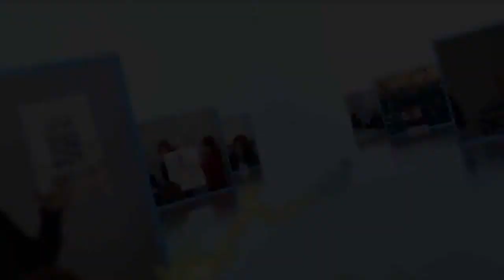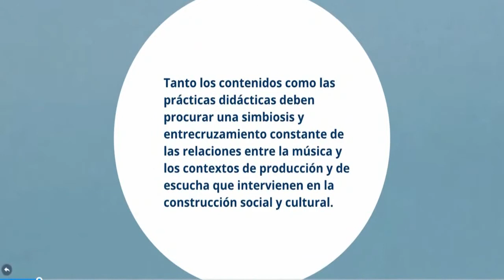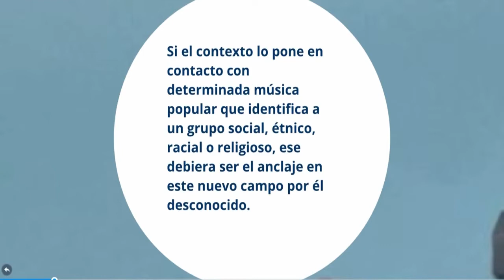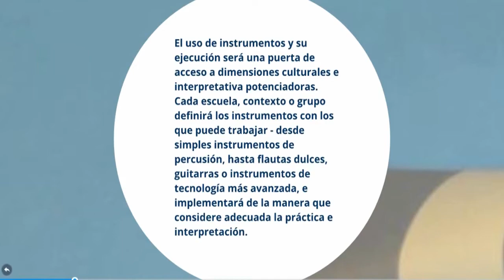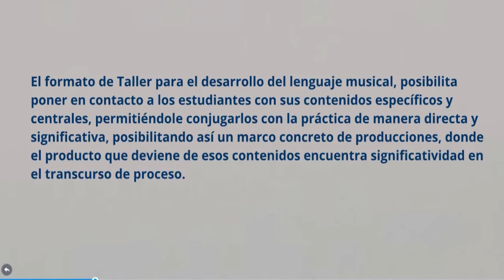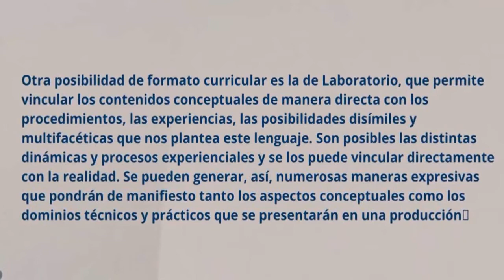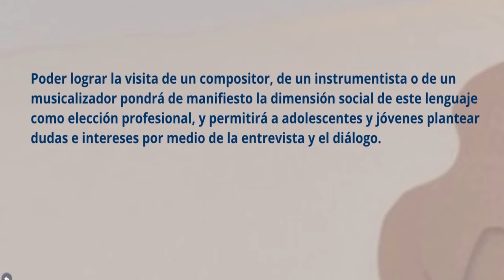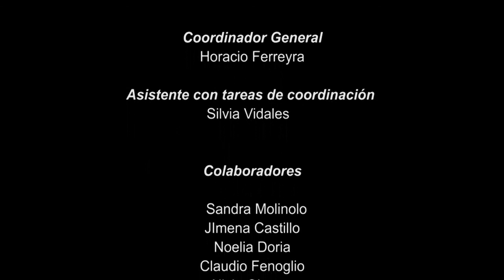Nuevos formatos y propuestas para la enseñanza de los lenguajes artísticos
Equipo técnico de Educación Artística de la Subsecretaría de Promoción de Igualdad y Calidad Educativa, Ministerio de Educación Córdoba

Nuevos formatos y propuestas para la enseñanza de los lenguajes artísticos en los espacios curriculares de Educación Artística en la escuela secundaria

I Seminario: “LENGUAJES Y COMUNICACIÓN: SABERES Y PRÁCTICAS
DE ENSEÑANZA EN LA EDUCACIÓN SECUNDARIA”

2 y 3 de agosto de 2018.